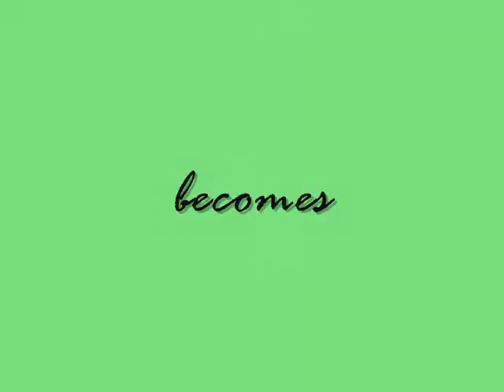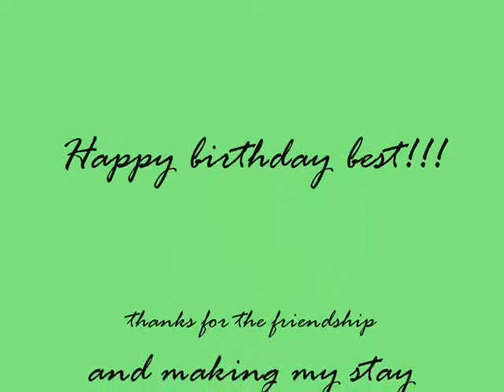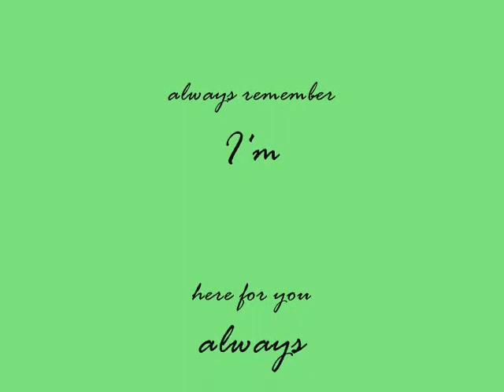edrian's 21st birthday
21st birthday